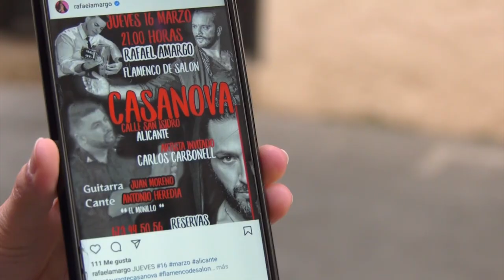Rafael Amargo pasa el fin de semana detenido en Alicante acusado de tráfico de drogas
Uno de los compañeros de celda de Rafael Amargo ha afirmado a la salida del Palacio de Justicia de Alicante, ante los medios, que el bailarín recalca su inocencia en los calabozos de la comisaría.

Con chaqueta oscura, el pelo suelto y esposado con las manos atrás, el bailaor llegó el sábado por la mañana a los alicantinos juzgados de Benalúa a bordo de uno de los cuatro furgones de la Policía Nacional que se desplazó desde la comisaría provincial a la sede judicial para el pase a disposición del juez de guardia de 18 detenidos por distintas causas, entre los que se encontraba Rafael Amargo.

La juez de guardia de Alicante ha decretado libertad provisional y sin fianza aunque con medidas cautelares para el bailaor y coreógrafo Rafael Amargo tras tomarle declaración en los juzgados en relación a su detención en Alicante por un supuesto caso de tráfico de drogas desde varios pisos de Madrid.

El bailaor fue detenido tras actuar el jueves por la noche en un restaurante italiano del casco antiguo de Alicante, por el que, según han publicado algunos medios de comunicación, habría cobrado 200€.

Rafael Amargo defiende que es inocente, y argumenta que algunos de los toxicómanos que transitan por el barrio de Malasaña de Madrid se metían a trapichear y a drogarse en el portal de la que fuera su vivienda.
El fiscal solicita 9 años de cárcel por presuntamente vender en su propio domicilio de sustancias estupefacientes a terceras personas de manera "persistente" a cambio de dinero.

El abogado de Amargo niega que el artista sea "un narcotraficante" de drogas y defiende que las sustancias que se le hayan podido incautar eran para consumo personal al ser drogodependiente, una adicción de la que asegura que se está intentando rehabilitar desde hace tiempo.